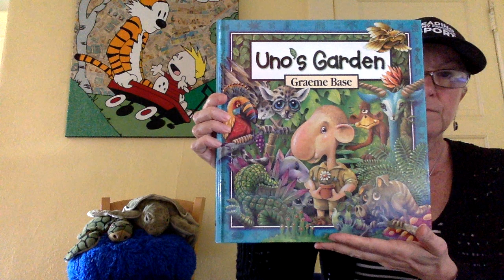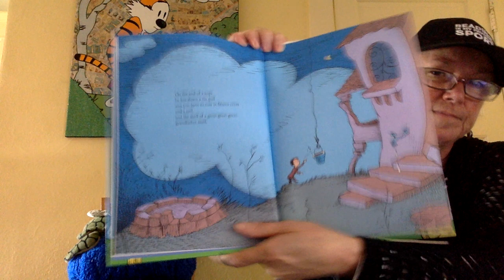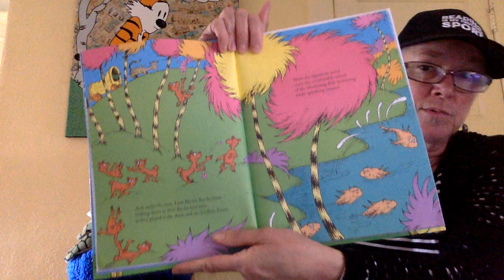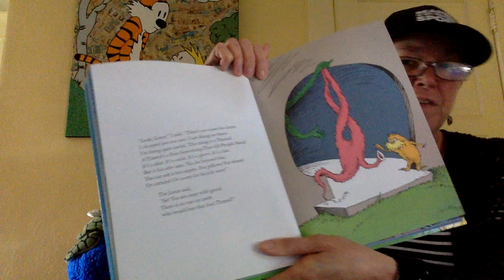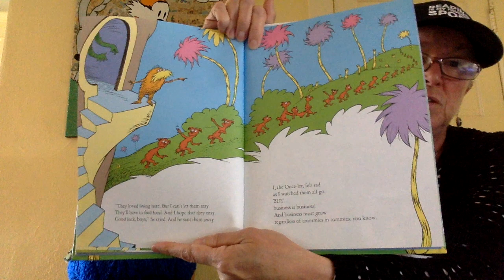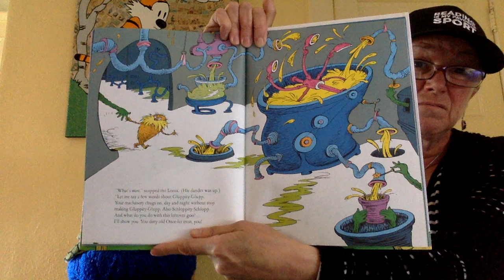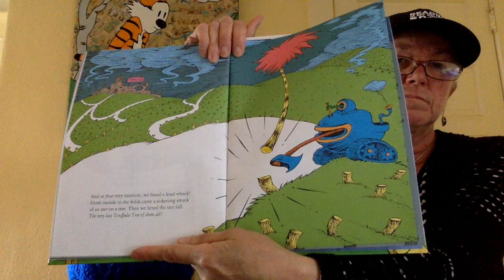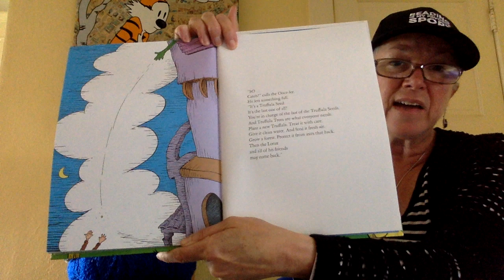THE LORAX by Dr. Seuss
READ-ALOUD - Grades - Everybody